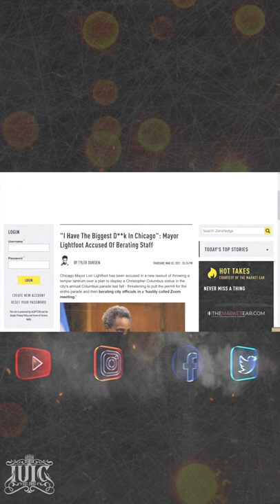Sodomite Chicago Mayor